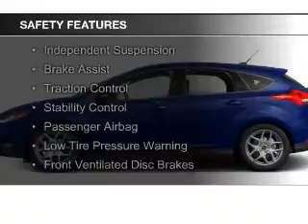2015 Ford Focus - Flat Rock MI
Phone:
Year: 2015
Make: Ford
Model: Focus
Trim: SE
Engine: 2.0 liter inline 4 cylinder 16 valve
Transmission: 6-Speed Automatic with Auto-Shift
Color: Tuxedo Black Metallic
Mileage: 2
Address: